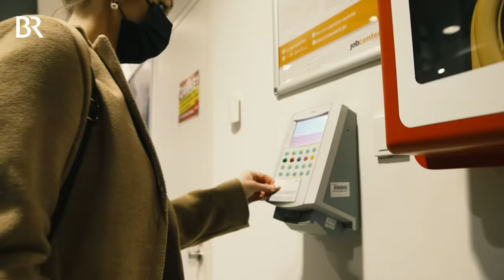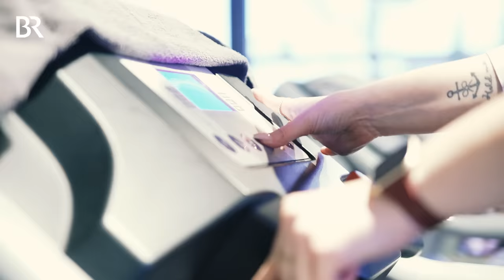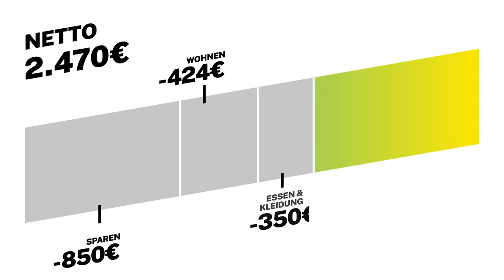Arbeiten im Jobcenter: Quereinstieg zur Arbeitsvermittlerin | Lohnt sich das? I BR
Vivian (29) arbeitet als Arbeitsvermittlerin. Sie ist als Quereinsteigerin ins Jobcenter Dortmund gekommen. Ihr Beruf: Anderen dabei helfen, wieder eine Arbeit zu finden.

Dafür unterstützt sie ihre Kunden bei Bewerbungen, berät sie über Förderungen und hält regelmäßig Kontakt zu ihnen. Den hinter jeder Maßnahme steckt ein Mensch. Wer schon einmal einen Antrag für das Jobcenter ausfüllen musste, weiß: Hier wird ganz genau gearbeitet. Dabei ist Vivian wichtig, den Menschen auf Augenhöhe zu begegnen. Immer wieder kommt es dabei vor, dass Kunden ihr Herz bei Vivian ausschütten. Sie hört zu und versucht, selbst zu helfen oder die richtigen Ansprechpartner zu vermitteln.

Vivian ist als Quereinsteigerin ins Jobcenter Dortmund (eine gemeinsame Einrichtung von der Bundesagentur für Arbeit und der Stadt Dortmund) gekommen. Sie ist bei der Bundesagentur beschäftigt. Nach ihrem Abitur hat sie Grundschullehramt in Dortmund studiert. Da sie sich aber mit dem Schulsystem nie ganz anfreunden konnte, ist sie nach einer kurzen Zeit als angestellte Grundschullehrerin ins Jobcenter gewechselt – und hat damit ihren Traumjob gefunden. Worauf sie im privaten Leben hinarbeitet, das erfahrt ihr im Video.

Eine gute Dokumentation über Arbeitslosigkeit und Hartz IV könnt ihr übrigens hier anschauen: 7 Tage in einer Hartz 4-Maßnahme

Das ist „Lohnt sich das?“: Ein Mensch, ein Job, ein Leben. Und am Ende die Frage: Lohnt sich das? Wir begleiten Menschen in ihrem Beruf und zeigen ihr Leben. Rentiert es sich für das Gehalt zu arbeiten und damit das eigene Leben zu finanzieren? Was macht mich an der Arbeit glücklich? Wir vergleichen nicht nur Gehälter, sondern zeigen wie Menschen von ihrer Arbeit leben.

Autorin: Rebekka Markthaler
Kamera & Schnitt: Stuart McSpadden
CVD: Benedikt Angermeier
Redaktion: Eva Limmer, Manuela Baldauf